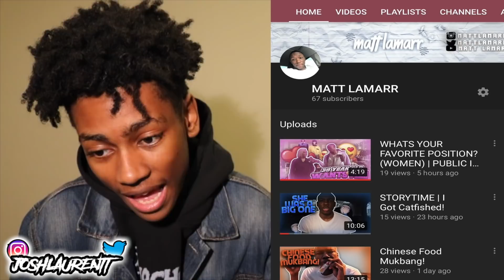COOKING BREAKFAST WITH JOSH LAURENT *GONE WRONG* 😳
This video will teach you how to cook some A1 breakfast with some humor involved.
Become a good husband fellas

Cooking breakfast with josh laurent
Gone wrong

Snap: @xnxx.josh